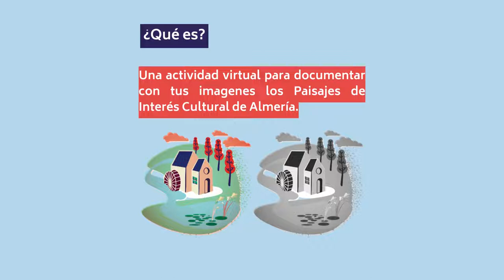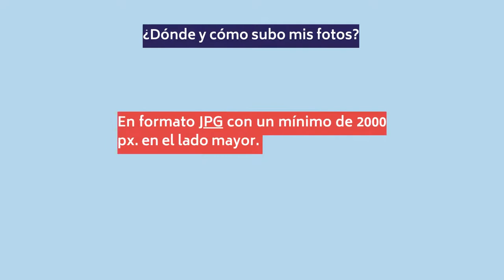Safari fotográfico por los paisajes de interés cultural de Almería